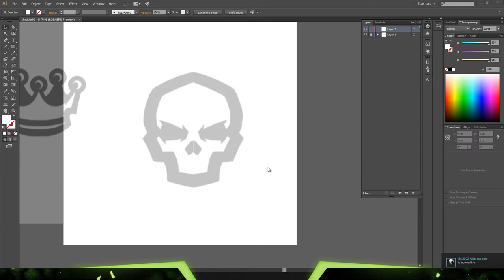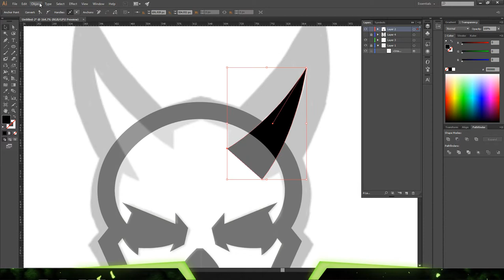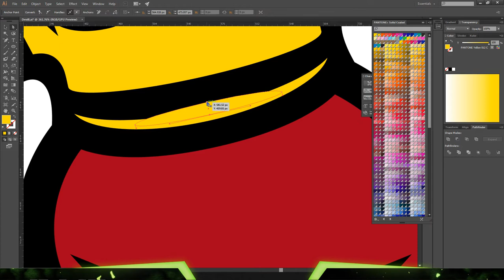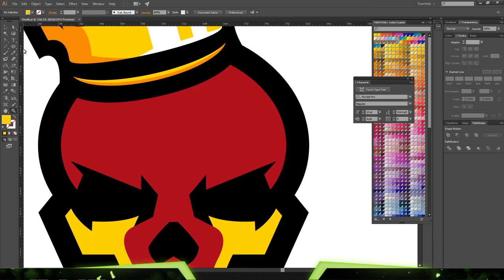Sports/eSports Mascot | DIABLO | Speed Art (FOR SALE)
♦Skype:  kenvyy.
♦Steam: kenveloart